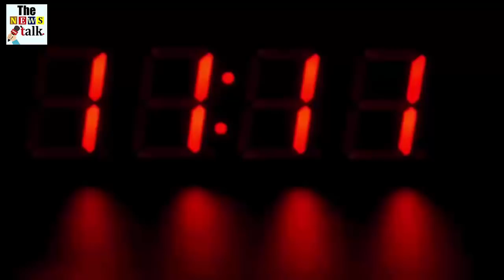अभी अभी : सोने की कीमत में आई बड़ी गिरावट, सस्ता हुआ सोना - Today Braking News - Gold Price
अभी अभी : सोने की कीमतों में आई बड़ी गिरावट, सस्ता हुआ सोना - Today Braking News - Gold Price, gold rate...

Gold Price Today 11th August 2020: After the continuous rise in the price of gold for the past several days, there has been a big fall in the prices of gold and silver today. On Tuesday, the price of gold in the bullion market across the country decreased by about Rs 1,000 against Monday. The spot price of 24 carat gold in the bullion market fell by Rs 987 to Rs 54528 per 10 grams today. At the same time, the spot price of silver opened below Rs 1,254 per kg at Rs 72,354. According to the India Bullion and Jewelers Association website (ibjarates.com) on 11 August 2020, the gold and silver spot prices across the country remained as follows ..